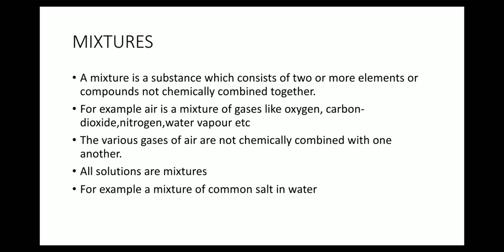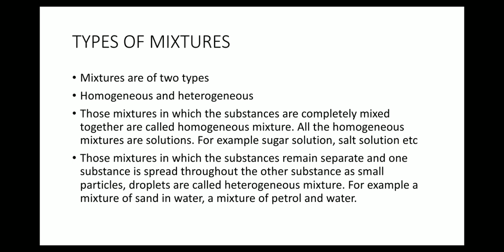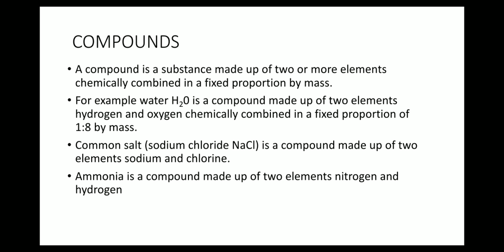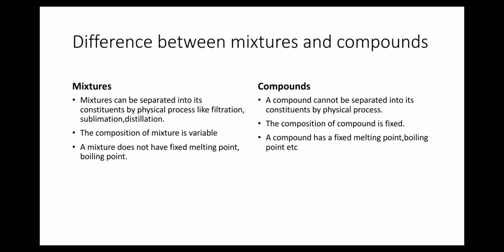Class9 chapter 2 Is matter around us pure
Topic mixture and compounds